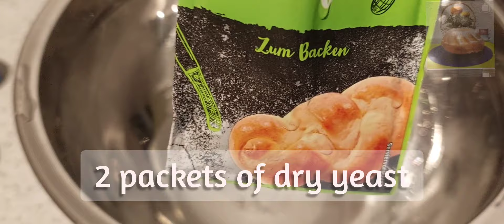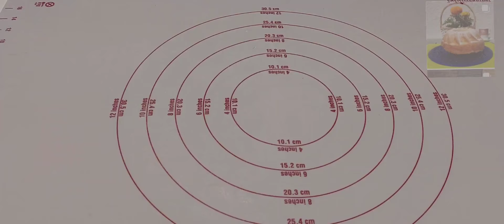BIR HAMUR ILE ÜÇ ÇEŞIT TARIFLER/ PIDE TARIFI / PIDE NASIL YAPILIR? /@gulsen4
Hoş geldiniz kanalıma .Hayirli Ramazanlar dillerim Bu gün Sizlere Evde Güzel Pide Nasıl yapılır?
Ben bir Hamurdan Hem Normal pide ,Küçük Pide Ekmeģi ,ve Kuruvasan , hemde peynirli Pohaça ,Hepsini bir Hamurdan elde ettim.Sizlerde kolay bir şekilde ypbilirsiniz.
Beģeni ve yorumlariniz icin çook Teşekkür ederim. iyi seyirler dillerim. ❤️

Willkommen auf meinem Kanal. Ich wünsche dir einen schönen Ramadan. Wie machst du heute eine schöne Pita für dich zu Hause?
Ich habe sowohl normales Pitabrot, kleines Pitabrot und trockenes Brot als auch Käse-Pohaça, alles aus einem Teig. Du kannst es auch ganz einfach machen.
Vielen Dank für eure Likes und Kommentare. Ich wünsche Dir eine gute Zeit.❤️

I wish you a Happy Ramadan. How to make a nice pita at home for you today?
I got both Normal Pita, Small Pita Bread, and Dry Bread, as well as Cheese Pohaça, All from a Dough. You can make it easily too.
If you like my video, I would be very happy if you subscribe to my channel, if you activate the notification button, you will be aware of all the videos I have shared. Thank you very much for your likes and comments. I wish you a good time. ❤️Kilogramm
1 Esslöffel Salz
0,05 ml. warmes Wasser
0,05 ml. Milch
2 Päckchen Trockenhefe
12 Teigrezept
5ml FLÜSSIGES ÖL

1 Stunde Hefezeit
 Tablett Hefezeit 15 Minuten

Garzeit Im vorgeheizten Ofen bei 180° auf den Kopf stellen.
Viel Glück denen, die es schaffen.

2 Kilogramm
1 yemek kaşiği Tuz
0,05 ml. ılık Su
0,05 ml. Süt
2 Paket kuru Maya
12Hamur Tarifi
5ml SIVI YAĞI

1 Saat Maya Süresi
 Tepsi Maya süresi  15 dakika

pişirme süresi 180 ° alt üst ayarda önceden ısıtılmış Fırında pişirin.
Yapacak olanlara kolay gelsin Afiyet olsun.

2 Kilogramm
1 tablespoon of Salt
0.05 ml. warm water
0.05 ml. Milk
2 packets of dry yeast
12 Dough Recipe
5ml LIQUID OIL

1 Hour Yeast Time
 Tray Yeast time 15 minutes

cooking time Bake in a preheated oven at 180° upside down.
Good luck to those who will do it.